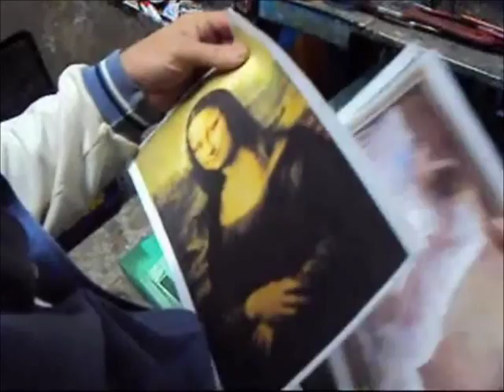COMO PINTAR ROSTO DE PALHAÇO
PALHAÇOS COMO PINTAR
SILVIO ZATTI